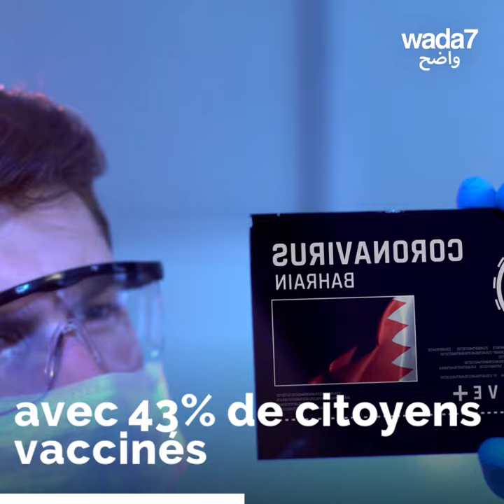Les champions de la vaccination !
Quels sont les 5 pays arabes qui vaccinent le plus de citoyens ?